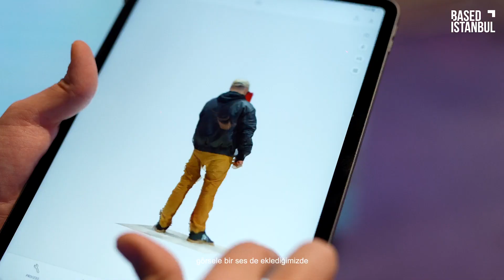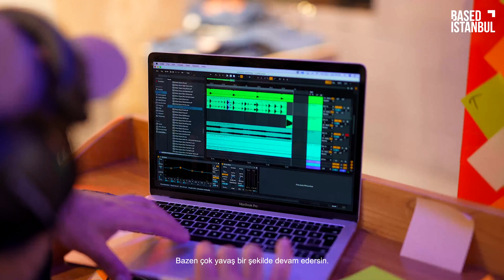Welcome to My House: Da Poet x Sami Sipahioğlu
House of SuperStep’teyiz; “Welcome to My House” başlıklı proje ile Da Poet ve Sami Sipahioğlu sanat pratiklerini kesiştirerek disiplinlerarası bir yolculuğa çıkıyorlar. Birlikte geçirdikleri 3 gün sonunda oluşturulan bu eser; birlikteliğin alternatif bir formu olarak karşımızda.

Interview by Yağmur Yıldız
Video by Numan Alkan
Creative Team Ecem Tungaz, Murat Kıvık

Devamı için:

Based Istanbul'u Takip Edin!